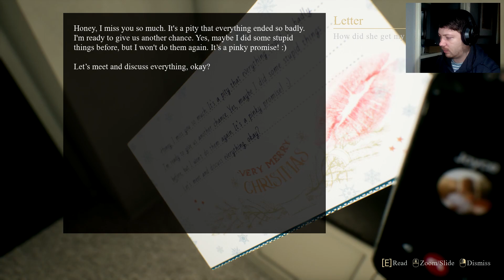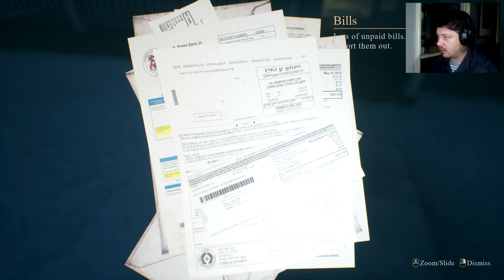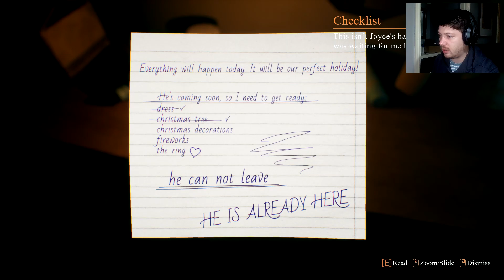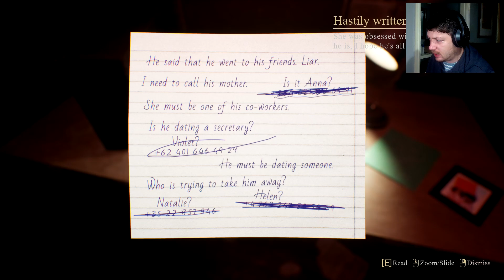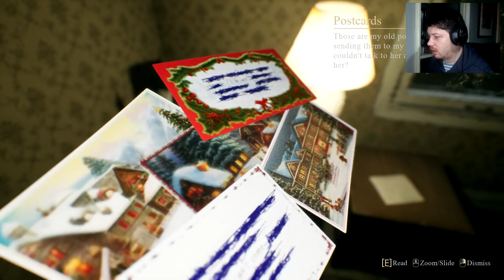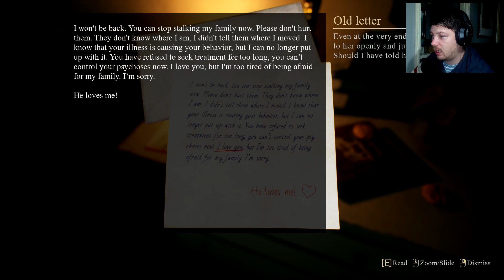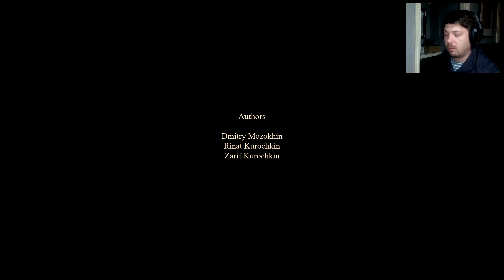This Is Why You Shouldn’t Date A Demon!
We all have ex’s in our past, some we would rather forget. Some are crazy! None are crazier than the ex in Crimson Snow. This game centres around a couple trying to survive the night after an ex starts causing mayhem and misery!

How bad can Christmas get? Find out in this play through.

I can only apologise for the darkness of the game, it looked fine when playing it but I didn’t take into account just how dark it would look after being recorded.

I hope it does not ruin your experience watching the video and I will make sure to avoid the same mistakes in the future.